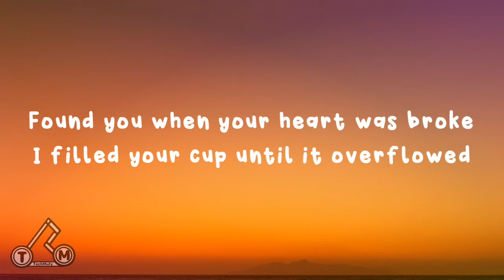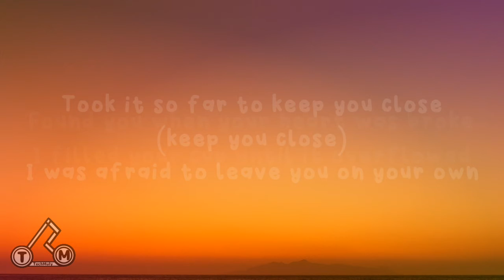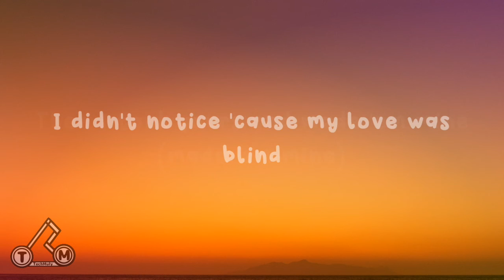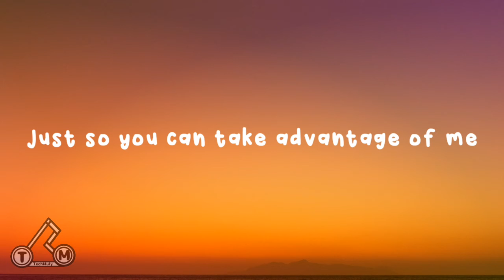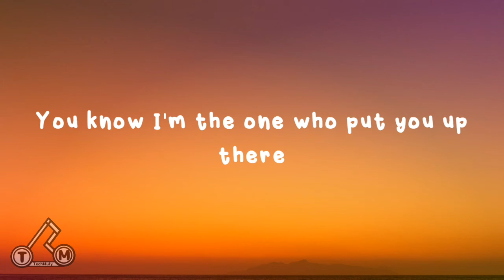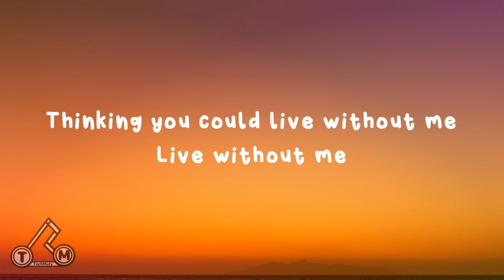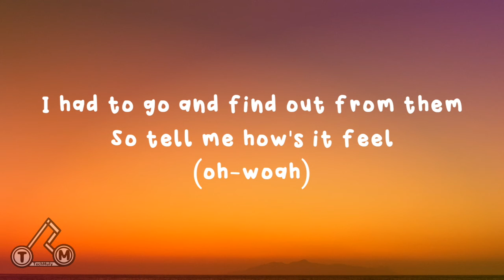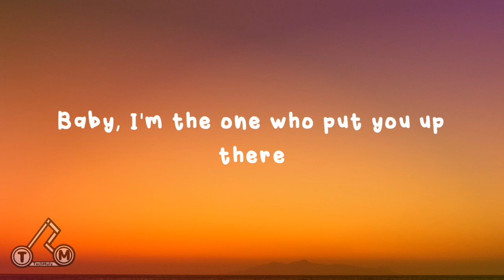Halsey - Without me (lyrics)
lyrics

techmuly, halsey, lyrics, song, without me lyrics, songs